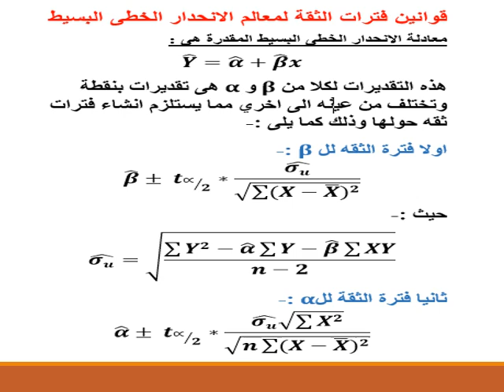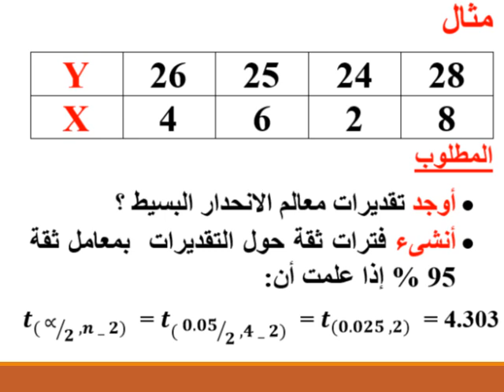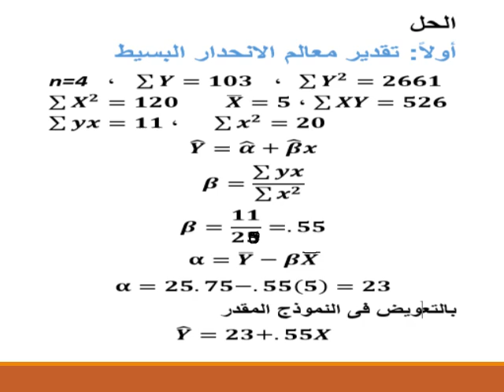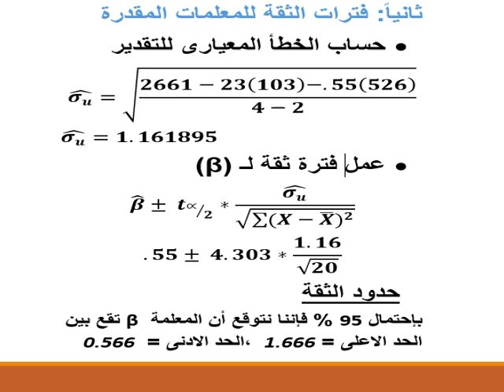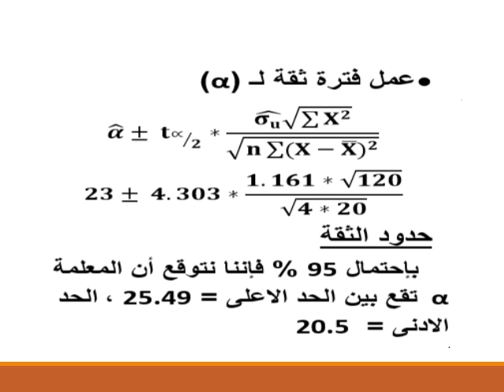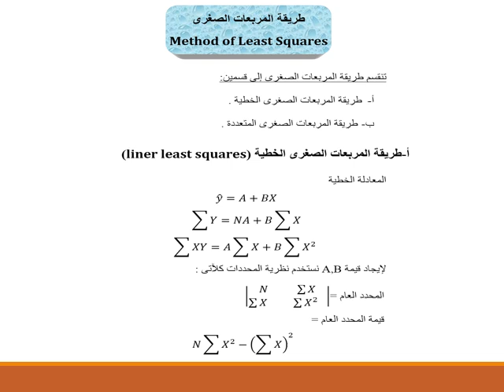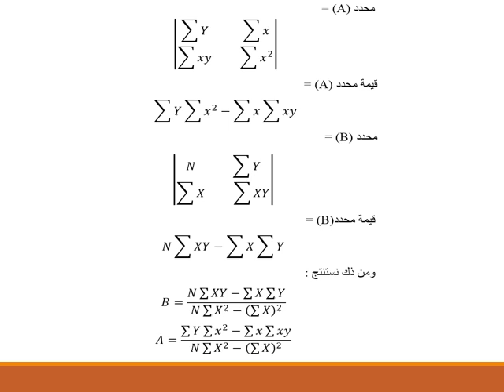ماجستير الاحصاء - الفرقة الثانية - نظرية التقديرات الخطية - د/ أحمد كامل - 02